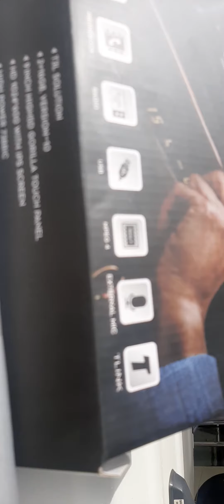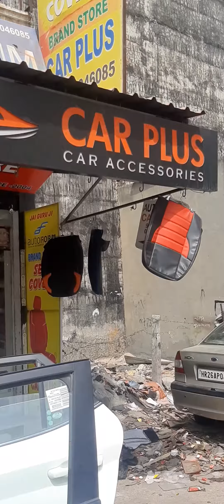Vanue Car android System Nippon 9pro with T-Link IPhone model $ Autoform Seat cover # accessories #